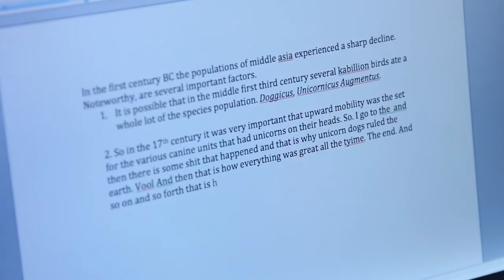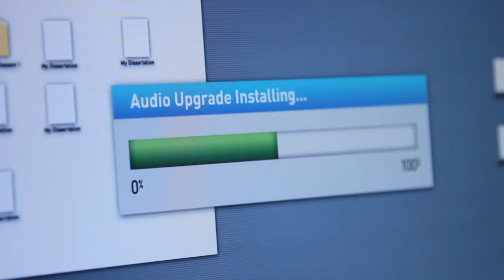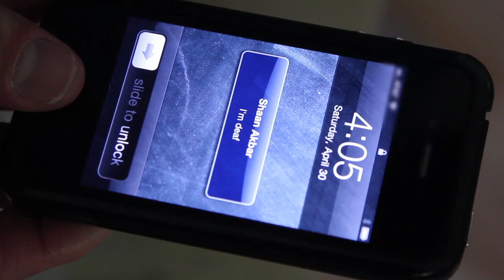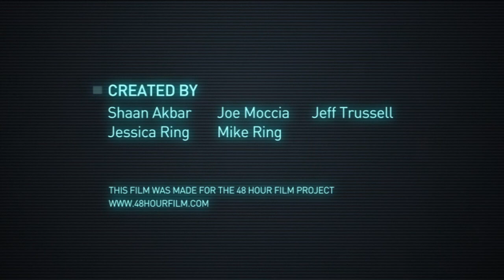Hush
(Washington DC 48 Hour Film Project 2011, Best Of DC selection)
(Kansas City Film Festival Official Selection)

Riley Tompkins is thrust into chaos when he suddenly becomes deaf. When he discovers his neighbors have also lost their hearing, he begins to piece together that technology is overriding nature and taking control one sense at a time.